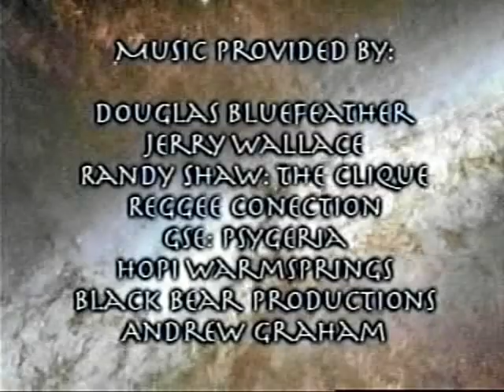A visit with a person of High Strangeness Katherine Peil, the person Part 1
A visit to get aquainted with Kathrine,intro to the emotion series